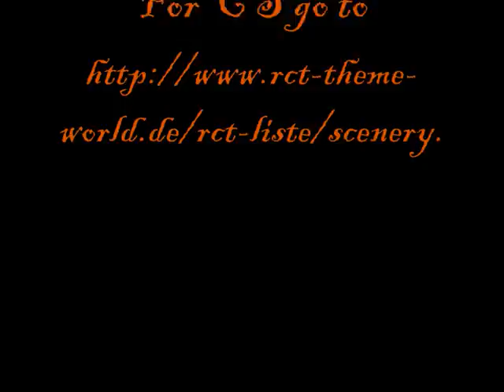All American Flyer: a Roller Coaster Tycoon 3 Hyper Coaster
Sorry for the long wait. This is my eight attempt at uploading this. Hope you enjoyed your ride on a mega coaster inspired by Goliath.

Project Status:
The Vally V2 (park) [RCT3]- Almost done, Im just placing the finishing touches

Mystery Mine (recreation) [RCT3]- I am working on the outside structure now (this will take a while).

*new*Six Flags Over Tennessee (park) [RCT3]- Just another side project that I am working on, I don't have much done on it

*new*Batman: The Ride (Inverted) [No Limits]- I am working on the supports now. The Layout is done

*new*Untitled Inverted project (Inverted) [RCT3]-This will be placed in Ither the Vally V2 or Six Flags over Tennessee

*new* Untitled Flying B&M Coaster project (flying B&M) [RCT3]- This will be my biggest coaster to date. Let me set the scene for you, You are flying through the smokey mountains, above the trees, OFF OF THE TOP OF A MOUNTAIN. Expect this to be heavily themed, and to KICK A$$. I got the inspiration while I was at Rock City.